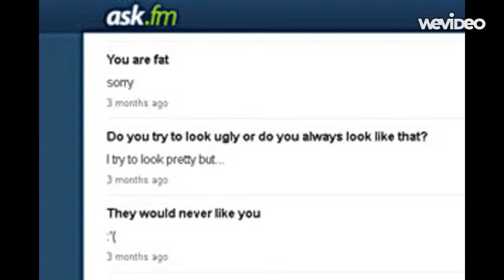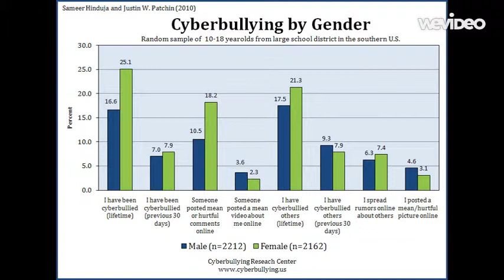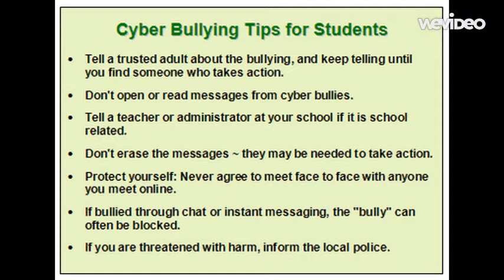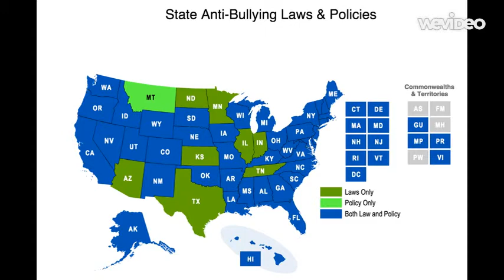Cyber Bullying by Jessenia Trujillo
DISTCO 2015 Contestant - Senior Level - Personal Stories